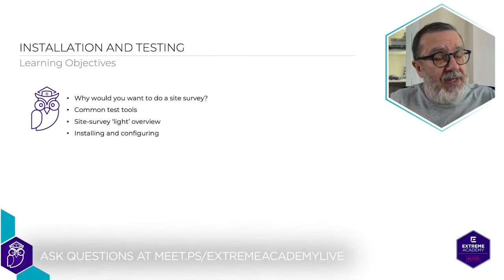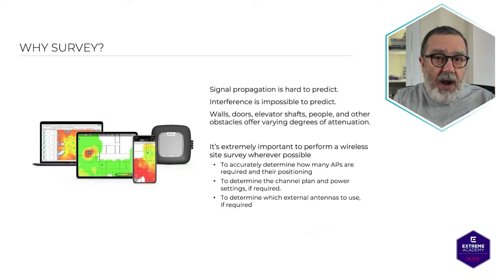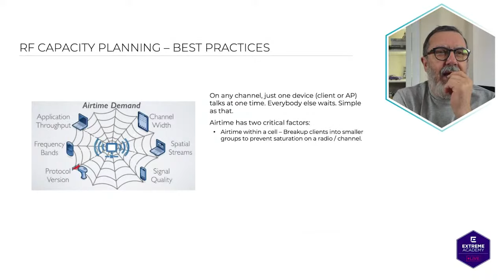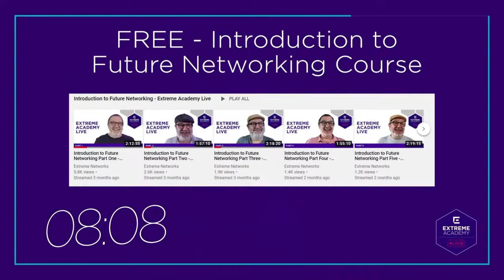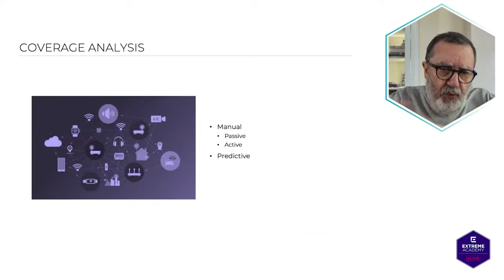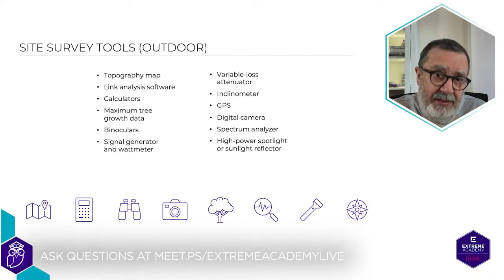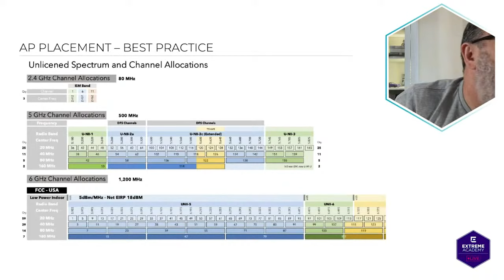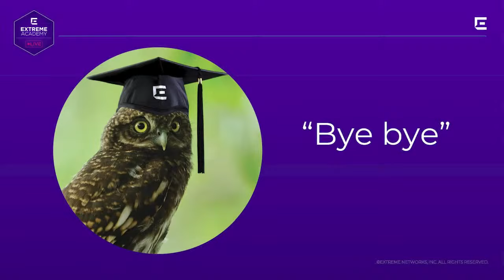Part Six - Building Secure and Robust Wireless Networks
In this session we'll be looking at Wireless site surveys, as well as the installation and testing of wireless networks.

Chapters
0:00 Introduction
15:02 What is a Site Survey?
31:08 RF Planning - Coverage or Capcity
43:01 Site Survey Process
1:05:43 Site Survey Tools
1:27:21 AP Placement - Best Practice

To register for Extreme Academy Live or learn more about the program, please